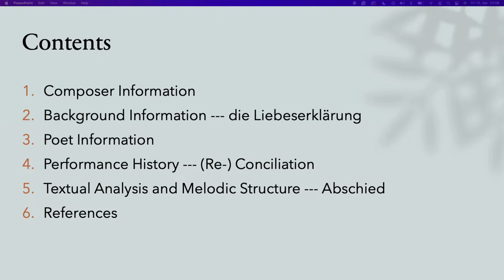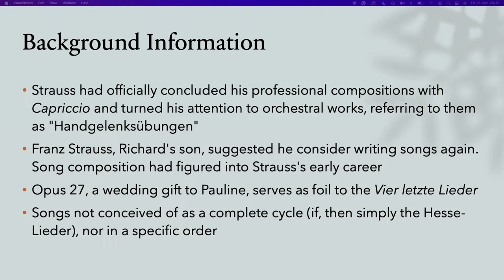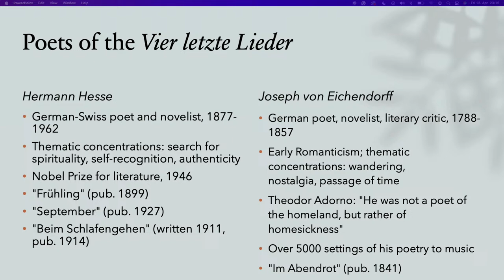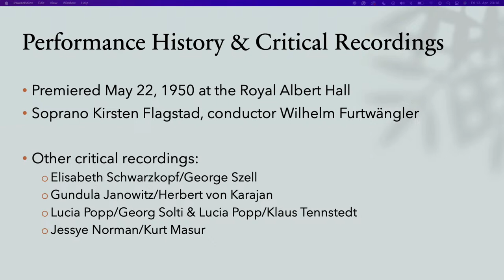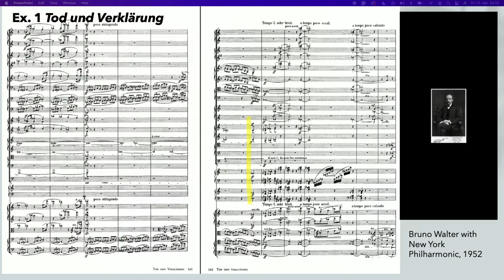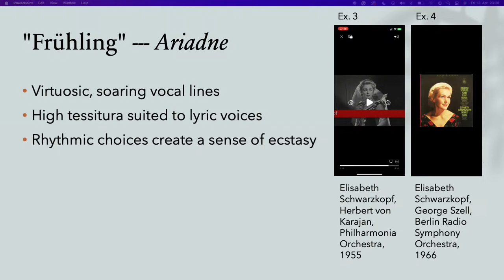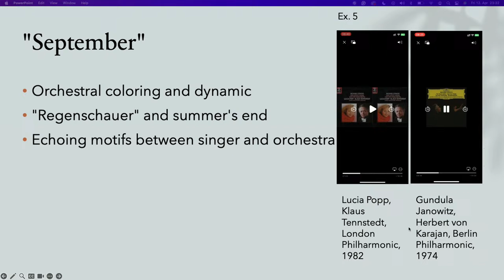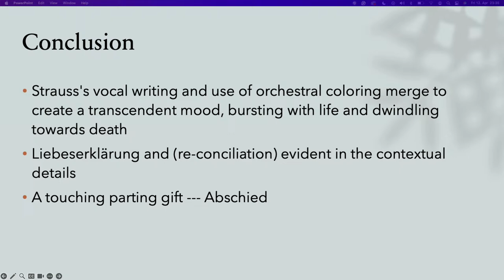4-13-24 Rebecca Manseau Lecture Recital